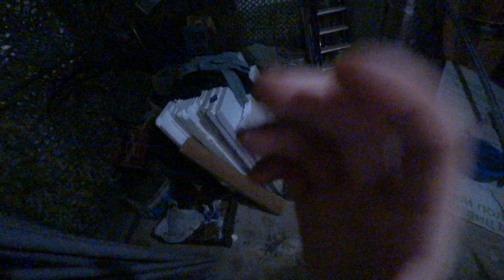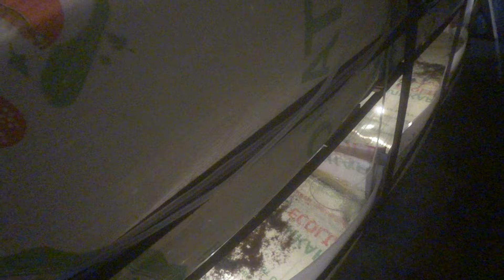Очень жаль тебя друг, извини | креветка розенберга